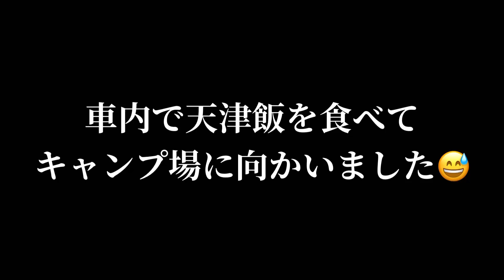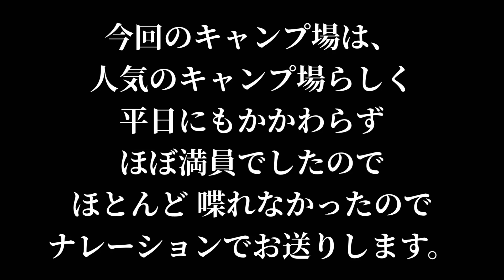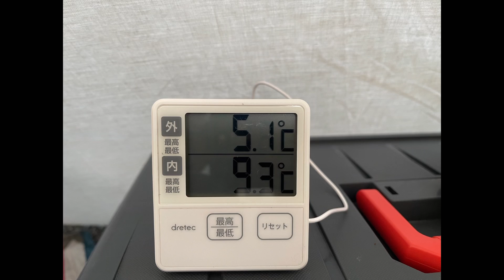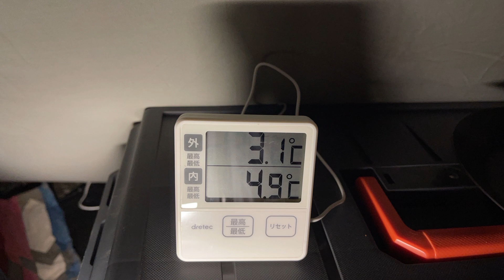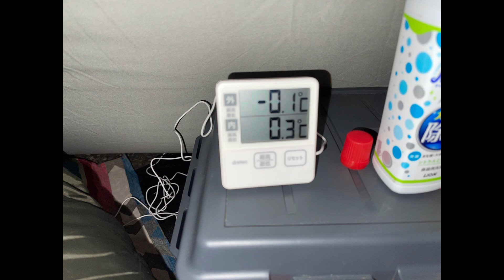【ソロキャンプ】久しぶりソロキャンプは、最高でした！前編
本日もゴーキャンプ/Gocampにお越し頂きまして

今回の動画は、久しぶりのソロキャンプ！
山と川、焚火とランタンの灯りに とても落ち着けたリラックスキャンプでした。
初めて食べた久原の鍋も とても美味しかったですよ😃

2021年6月にYouTube &キャンプに初挑戦しま
した【ゴー】です！

キャンプ初心者のゴーが40歳を目前に
真のキャンパーを目指して日々、挑戦して行く
チャンネルとなっています。
皆様の応援、アドバイスをもとに試行錯誤
しながら成長して行く姿を応援して下さい😃
これからも頑張って参りますので
YouTube動画、キャンプ共に見守って下さい😀

＊2021年YouTube初投稿&初ソロキャンプ
初めての投稿、初めてのソロキャンプで初めての事ばかりで
色々な事がありましたが、頑張って挑戦している動画になります。

＊未熟な初心者キャンパーが聖地に挑んだ動画になります。

※悪戯、個人的な内容については、返信出来ませんのでご了承下さい。

□■Camp Gear■□
☆テント
tomount ワンポールテント TC

tomount ワンポールテント 専用インナーテント

Go Glamping

8tail MR PUP

テンマクデザイン サーカスTCDX フロントフラップ

☆タープ
Go Glamping

outdoor master

☆コット
clevercare

QUICK CAMP

☆テーブル
BUNDOK バンブーテーブル

☆クッカー
snow peak

☆フライパン
cocopan

☆ケトル
G.G.N.

☆ナイフ
VICTORINOX

MOSSY OAK

☆焚き火台
UNI FLAME 薪グリルラージ

CAPTAIN STAG BBQコンロ

☆寝袋
コールマン
ネイチャーハイク

☆キャンプマット
Joy me

ヨシカワ

☆チェアー
moonlence

moonlence2脚セット

☆カトラリーセット
ナガオ

PHOENIX IKKI

Rui simple

フュアハンド

☆キャンプ ラグ
キャプテンスタッグ

☆ストーブ
CORONA石油ストーブ

☆炭はさみ
Generic 炭はさみセット